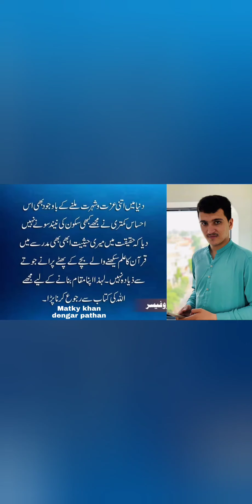Matky khan dengar pathan